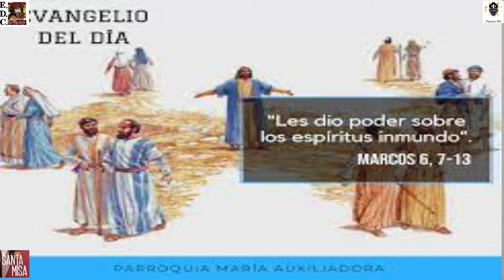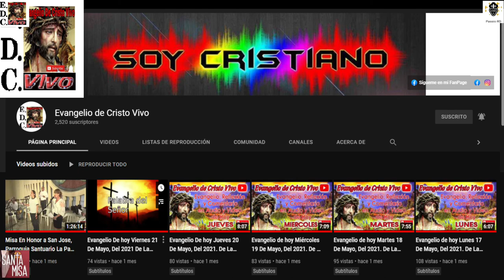Santa Misa De hoy Domingo 11 De Julio Del 2021. Del 15vo Domingo Del